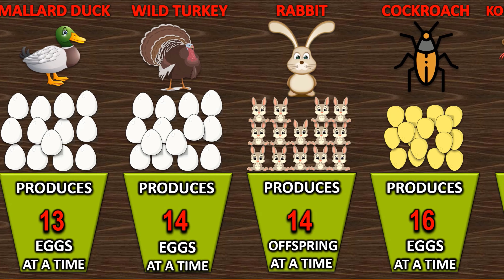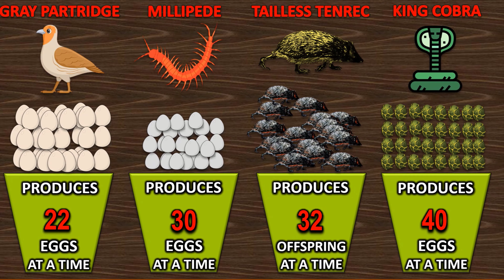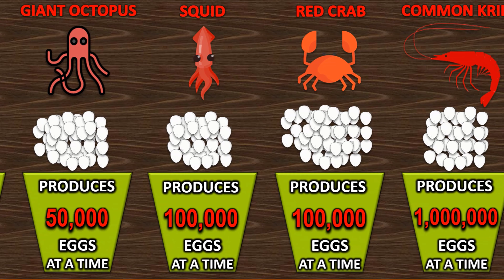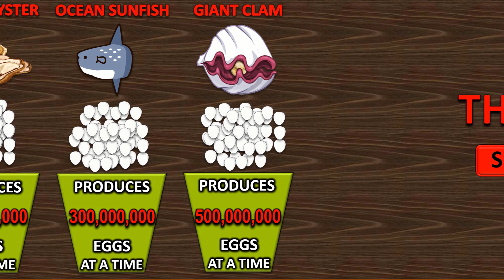Comparison: Animal Offspring Production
Today's Comparison is about the animals offspring production its mean animal production capasity of eggs,puppies,offspring,and kitties etc. Do you know How many eggs does a chicken lay at one time? Or how many offspring does a dog produce at one time or How many eggs does a snake lay at one time? These are most asking question so watch and you will get all your answers.